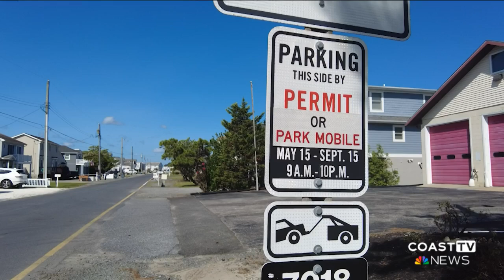Fenwick Island considers adjusting parking rules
As summer crowds drive to Fenwick Island for its beaches, shopping, and dining, parking can become a challenge, with visitors and sometimes employees finding designated spots filled and resorting to metered parking.